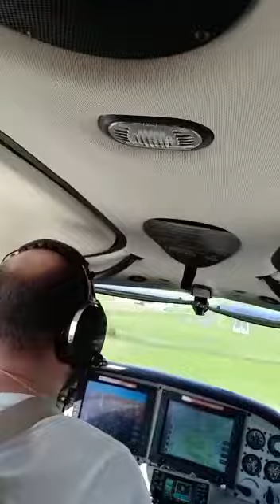landung in Reichelsheim mit Sergej Gabert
Landung Cirrus SR 20 D-EZDG Reichelsheim